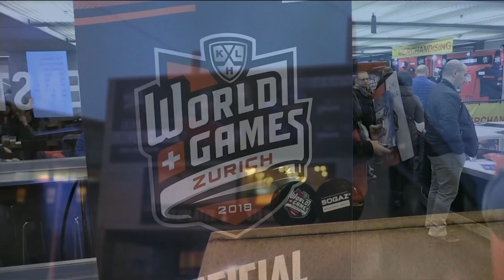CSKA 5 Dinamo R 0, 28 November 2018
0:1 - Окулов Константин (Науменков Михаил) 12:07 В равенстве
0:2 - Капризов Кирилл (Шалунов Максим) 16:30 В большинстве
0:3 - Нестеров Никита Д. (Григоренко Михаил, Блажиевский Артём) 38:33 В равенстве
0:4 - Блажиевский Артём (Капризов Кирилл) 40:29 В равенстве
0:5 - Хансен Янник 49:35 В равенстве
Вратари: Билялов Тимур - Юханссон Ларс
Броски: 16 - 36
Штраф: 4 - 10
Вбрасывания: 25 - 35